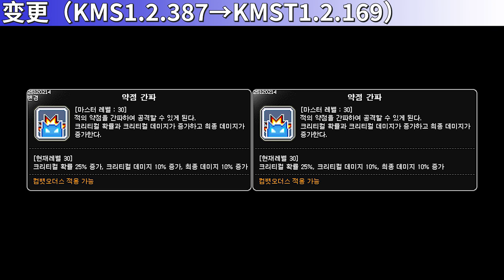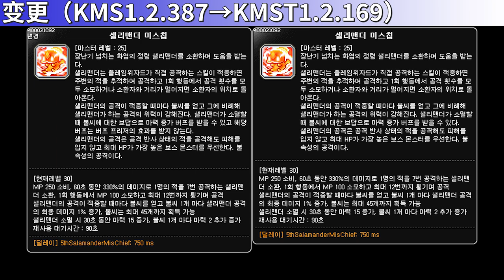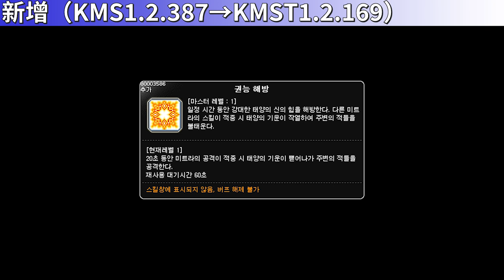[KMST1.2.169] Skill Change Preview